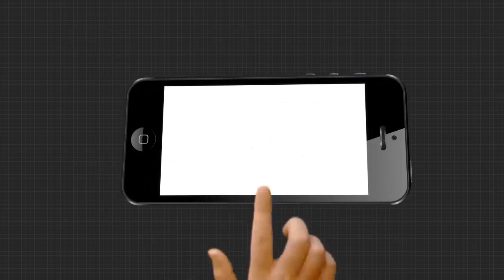ମନ୍ତ୍ରୀ ରାଜାଙ୍କ ଅସଦାଚରଣକୁ ନେଇ ମହିଳା ସାମ୍ବାଦିକାଙ୍କ ପ୍ରତିକ୍ରିୟା..